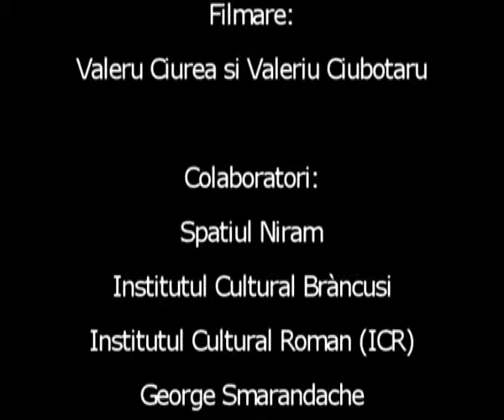Cristian Dinca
Centiart prezintă arta românească, Cristian Dinca